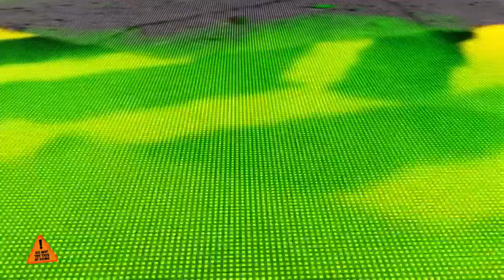Da$huan vs Carlos vs Goth Dad